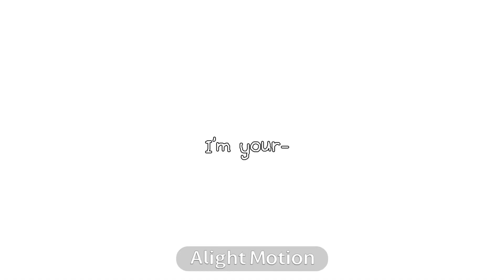˚₊‧꒰ა 💣໒꒱ ‧₊˚ CHERRY BOMB!!!! // OMORI // Gacha Life 2 //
hey look! it’s my first gl2 video!!

i love Aubrey sm!! and all the edits of her with this audio are so amazing aaa

characters used:
-AUBREY
-BASIL

fandom:
-OMORI